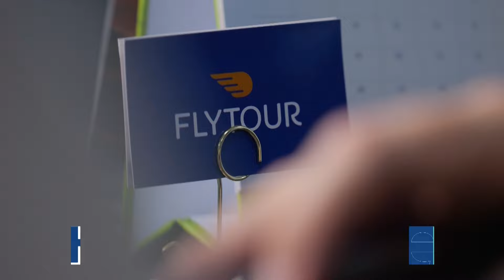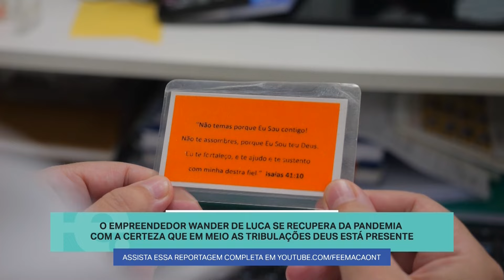FE em Ação | Fé e empreendedorismo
O FE em Ação deste sábado, 2 de março, vai mostrar histórias de empreendedores, que com fé e esperança buscam em Deus forças e resistem aos desafios de manter o próprio negócio.

O programa também vai falar da importância das igrejas💒 como incentivadoras da formação de pequenos e médios negócios. E, a partir disso, traremos exemplos de como a Federação dos Empreendedores Adventistas do Brasil em Florianópolis, Santa Catarina, tem estimulado os membros a fortalecerem os negócios.

🗓️É neste sábado, 2 de março, às 21h30.

ONDE ASSISTIR A TV NOVO TEMPO
▪️VIVO: 240
▪️CLARO: 27 E 527
▪️SKY: 31
▪️OI: 1
▪️NET: 184 E 684